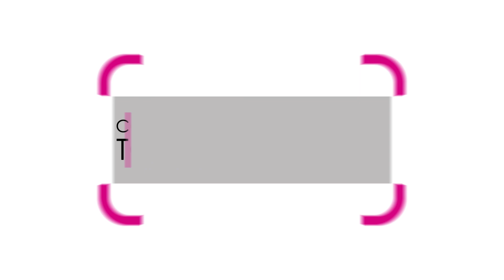Anteproyecto de Presupuesto 2021, suficiente para generar elecciones de calidad: Martín Faz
Intervención de Claudia Zavala en Sesión Extraordinaria, en el Anteproyecto de Presupuesto del INE para el 2021.